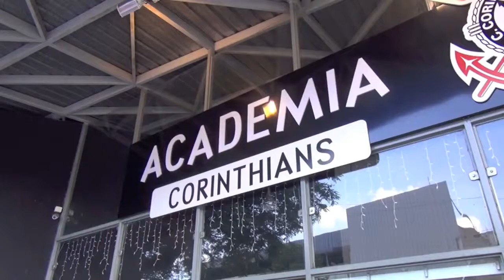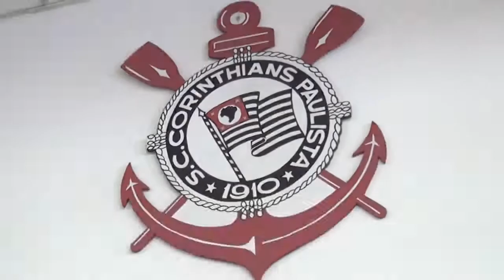LEG WORKOUT WITH 'PREDATOR BODYBUILDER'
Marcus Araujo is Brazil's "Predator Bodybuilder", with a fantastic look to match his great physique. The 24 year old rising star of South American bodybuilding trains legs for us at the gym of the famous Sao Paulo Corinthians soccer club. He uses all the key exercises for quads and hamstrings - after squats to warm up, it's straight in to leg press, leg extensions, hamstring curls lying and seated, and stiff-leg dead lifts.
Follow him on Instagram - @PredatorBodybuilder